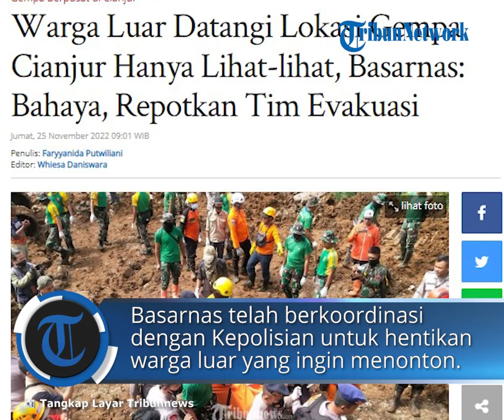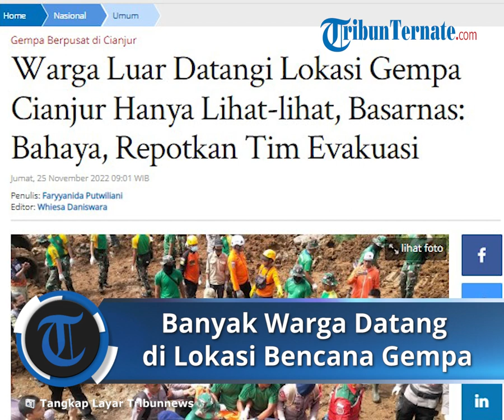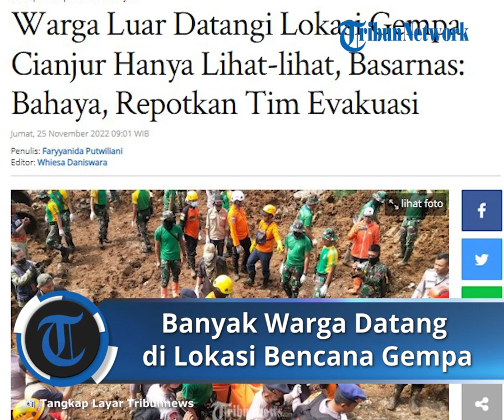Masyarakat Luar Cianjur Banyak yang Datangi Lokasi Gempa Hanya untuk Lihat, Ini Kata Basarnas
TRIBUN-VIDEO.COM - Analis Pencarian dan Pertolongan Basarnas, Joshua Banjarnahor mengungkapkan, hingga saat ini masih banyak warga luar yang tidak terdampak gempa Cianjur mendatangi lokasi gempa hanya untuk melihat-lihat.

Titik yang paling banyak didatangi warga luar tersebut adalah Rumah Makan Shinta, karena titik ini adalah akses utama untuk menuju lokasi gempa.

"Yang paling utama adalah di Rumah Makan Shinta, di mana itu adalah akses utama untuk arah ke puncak. Jadi banyak warga, khususnya warga yang tak terdampak."

"Warga dari luar entah dia melintas, entah dia penasaran lokasinya di mana, jadi mereka datang ke lokasi tersebut, melihat," kata Johsua dalam tayangan LIVE Program 'Sapa Indonesia Pagi' Kompas TV, Jumat (25/11/2022).

Menurut Joshua, kedatangan warga luar tersebut justru akan membahayakan mereka dan merepotkan tim evakuasi yang sedang melakukan pencarian korban.

"Ini bagi kami bakal membahayakan para warga tersebut, dan juga merepotkan tim evakuasi di sini dalam melakukan kegiatan evakuasi tersebut," imbuhnya.

Lebih lanjut, Joshua menyebut, Basarnas telah berkoordinasi dengan Kepolisian untuk mengentikan warga luar yang ingin menonton lokasi gempa Cianjur dan proses evakuasi.

"Kami sudah berkoordinasi dengan pihak Kepolisian, sudah ditanggapi dan terus dimaksimalkan. Karena kita terkadang juga kita mau untuk menghentikan mereka untuk tidak menonton, tapi kita harus dengan cara humanis."

"Tidak serta merta kita bentak atau apa, tapi kita secara humanis kita beri pengertian," terang Joshua.

Joshua menekankan, larangan bagi warga luar yang datang untuk melihat lokasi gempa Cianjur ini bukan tanpa alasan.

Artikel ini telah tayang di Tribunnews.com dengan judul Warga Luar Datangi Lokasi Gempa Cianjur Hanya Lihat-lihat, Basarnas: Bahaya, Repotkan Tim Evakuasi,